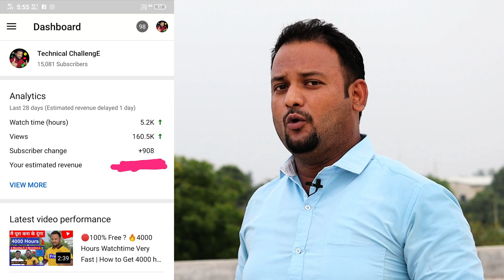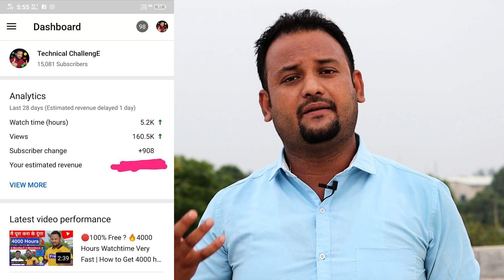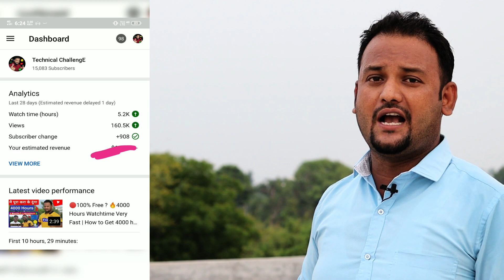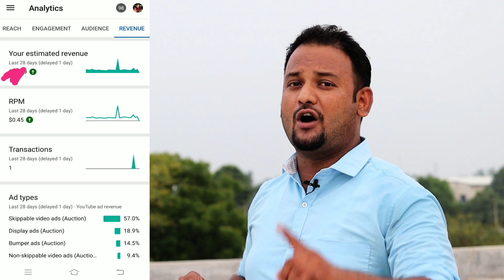🔴YT STUDIO मे बाहुबली 5 NEW FEATURES | Yt Studio App New Feature 2021, New Update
yt studio new updates 2021
yt studio new update
yt studio new update june 2021
lucky pandey
manoj dey
youtube news
yt studio feature
youtube features 2021
yt studio app new update 2021
yt study latest updates
new youtube update
new update on yt studio app
Yt studio new update 2021 today
youtube new update
yt studio,youtube update
youtube shorts
youtube studio update 2021

➡Visit My 2nd Channel
Become Blogger | Online Earning and More🔖

➡I'm Using for My YouTube Video
My Professional Gears🔖
Background  Video HD+ Quality ✔
Light Stand with Umbrella ✔
Digitek Light ✔
Digitek Tripod Mobile / Camera ✔
Boya M1 Multiple Mic ✔
Canon EOS 200d Mark || ✔

🔷Apne Bhai Ko Follow Karna
🔖You Can Find 🔎Technical ChallengE